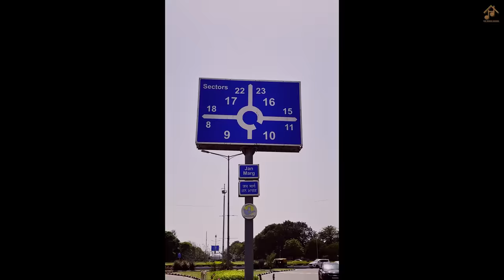Bad Hommies | Ivan Singh ft. Gurlez Akhtar | Latest Punjabi Songs 2023 | The Music House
The Music House Presents

“Bad Hommies”
Singer - Ivan Singh ft. Gurlez Akhtar
Lyrics- Jaini Sandhu
female Lead - Gungun bakshi
Music Director - Afsrmusic
Director - Zoravar Brar
Dop - Shoeb Sidque
Line producer - Kunal Bhagania
Producer - Joel Boora & Theayubkhan
Executive Producer- Sunil Ralia
Production - Sai Films Production
Label - BelNode Studio (The Music House)